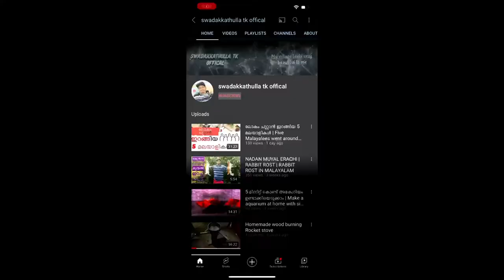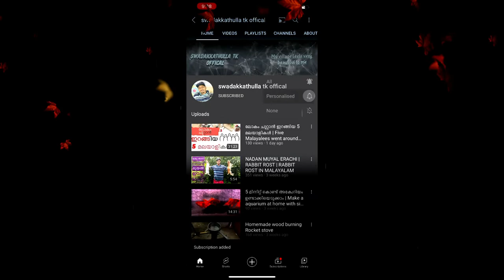Chamravattam chammen fish chagara